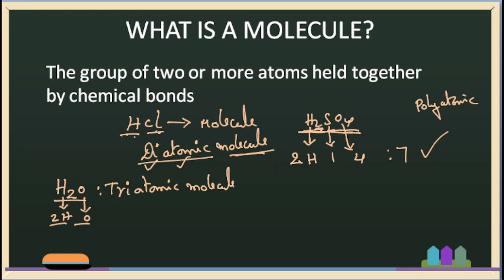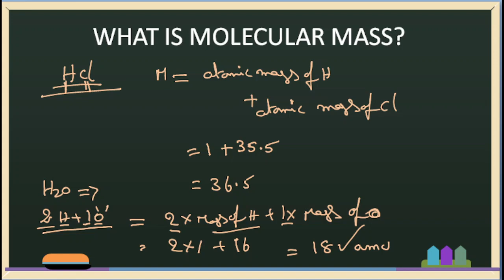Molecule, molecular formula and molecular mass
This video discusses about the molecular formula, what details that formula will be giving us and and how to calculate the molecular mass